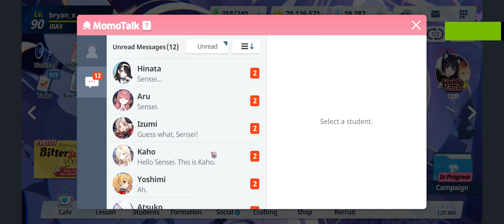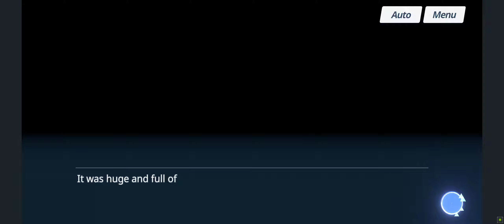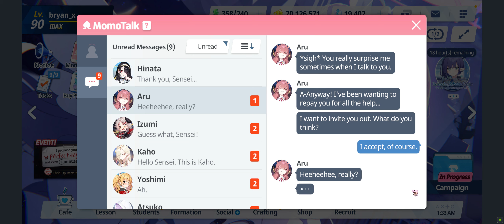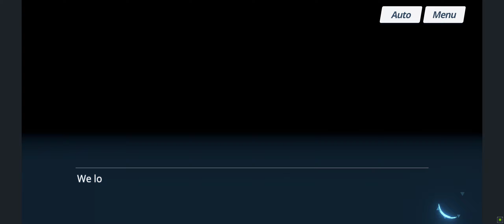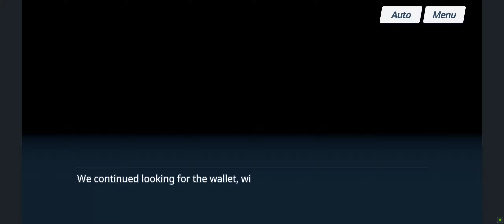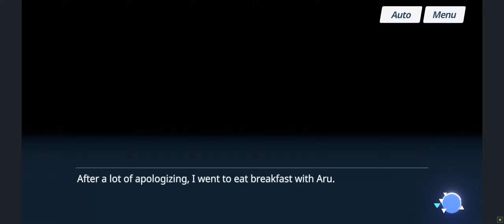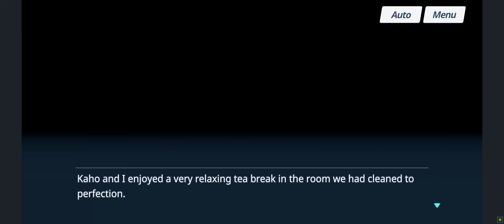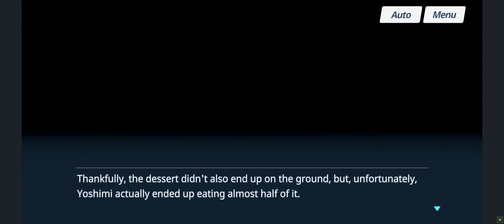Pt 505 | Blue Archive [PC MuMu Player]